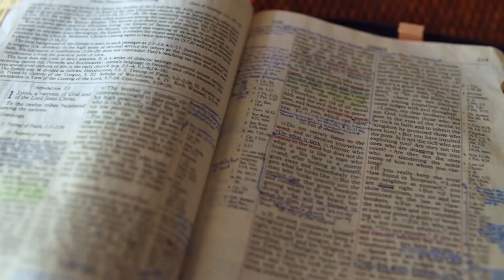Gott auf (m)einer Seite: Sprüche 23:14-24:10